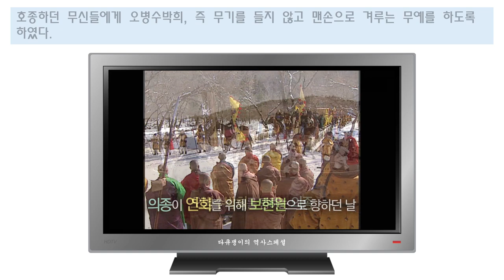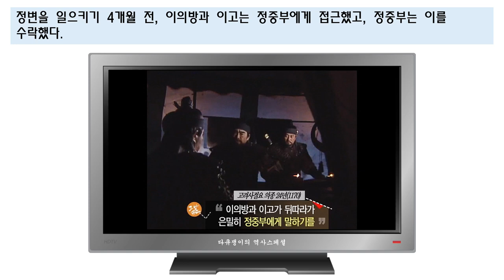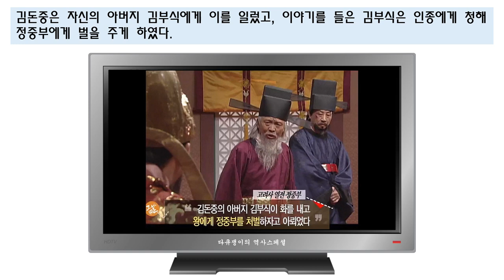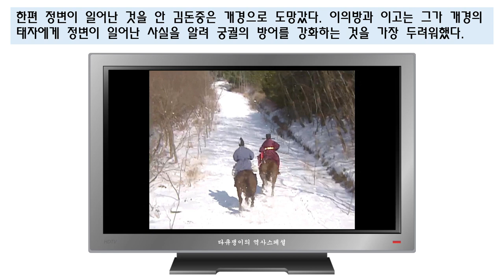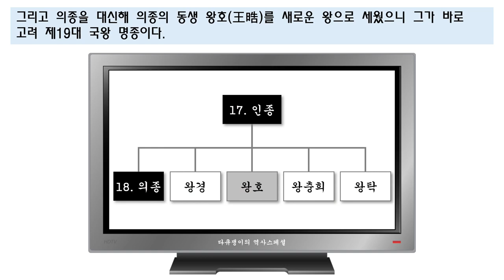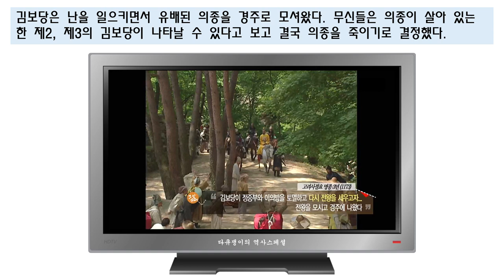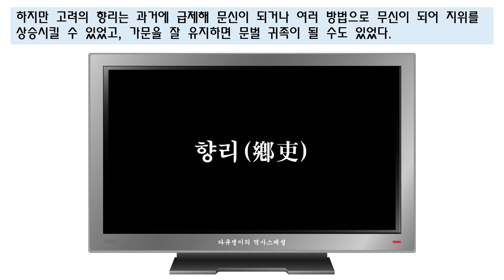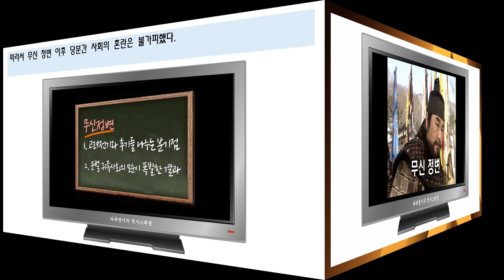문신의 씨를 말려라! 무신 정변 3일 [다큐쟁이의 역사스페셜]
- 참고자료 -
19950128_[역사의 라이벌] 무인시대, 최충헌과 이의민
20160626_[역사저널 그날] 문신의 씨를 말려라! 무신 정변 3일
드라마 『무인시대』